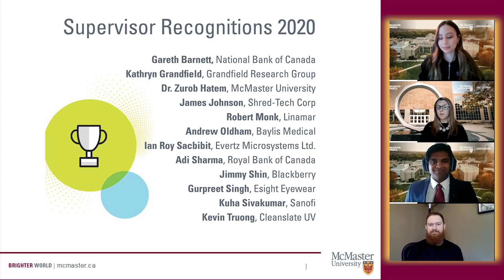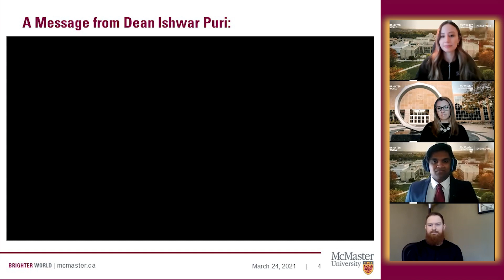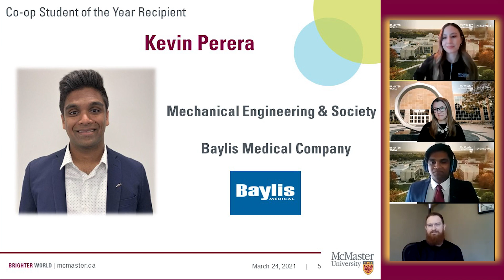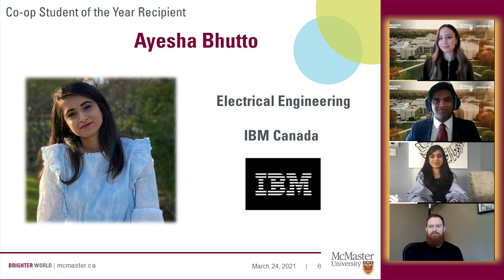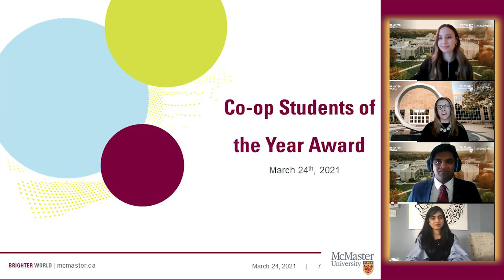Co-op Success Awards | Meet Co-op Students of the Year 2021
Presenting McMaster Engineering's co-op students of the year! This award recognizes the academic and professional excellence of two students annually. Recruiters explain what made their résumés pop; winners share  insights and soft-skill tips.